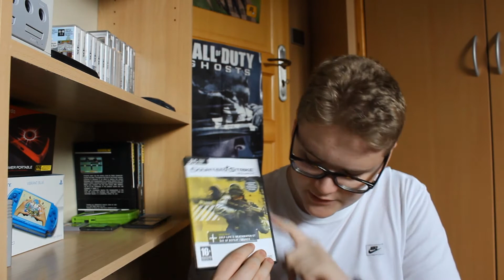Compte Rendu Vide Grenier-14/05/17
§§§§§ LIRE ABSOLUMENT §§§§§

Aujourd’hui nouveau compte rendu Vide Grenier, ou on as trouver encore pas grand chose ou alors déjà pris par d'autre personne mais bon c'est sa les vide grenier et comme on dit.
"Premier arriver premier servit"